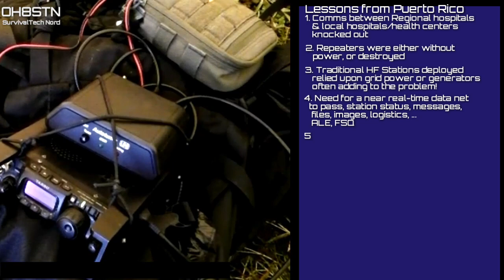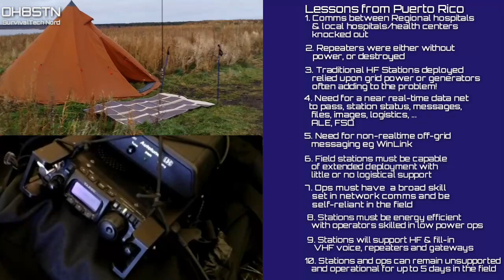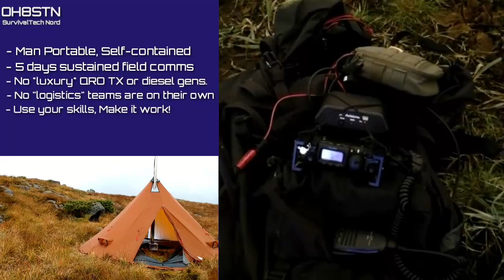Portable Ham Radio Station on Solar Power | Introduction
In today's video I'd like to discuss the concept of a solar-powered portable ham radio station field station for casual or emergency communications.

Those of you who follow the blog, probably already know about this project. For the rest of you here is a video introduction of a concept I call the All WX Solar-Powered EMCOMM Field Station.

The concept for a rapidly deployable,  man-portable ham radio field station, came to me after the grid down disaster caused by Hurricane Maria. Hurricane Maria knocked out electricity and communications throughout Puerto Rico. this was an Awakening for many preparedness minded amateur radio operators around the world.

The article is work-in-progress, so it will certainly adapt and change as it becomes more mature. The goals are there, and the ideas are solid. Please do join the discussion.

- If you found this episode useful, consider dropping a buck in the tip-jar